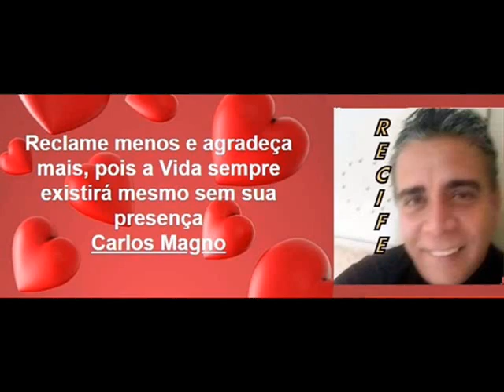Deep Purple - Soldier of Fortune ( Sershen & Zaritskaya) 2022🔝By ΔÑG€Ł ΜΔŦŘIŽ BŁINDǺĐӨ MAGNO 🆅🅳🅹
✍️ DEIXE SEU COMENTÁRIO, escute com 🎧 Alta Fidelidade 🔴  (quem tem canal  no YouTube Comente em meus vídeos ,comentários são importantes )  E INSCREVER-SE PARA O CANAL CRESCER, NÃO ESQUEÇA DE DEIXAR O SEU 👍 Tmj 🤜🏿🤛🏿